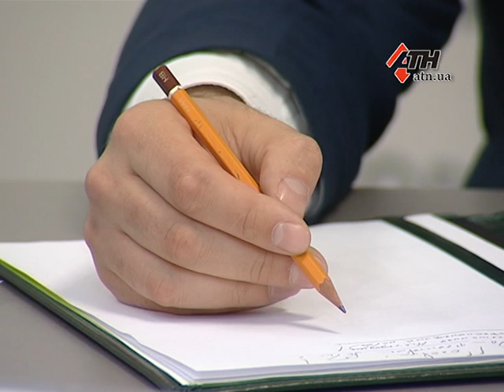14.06.16 - Грозит ли Харьковщине львовская трагедия? Активисты против представителей властей